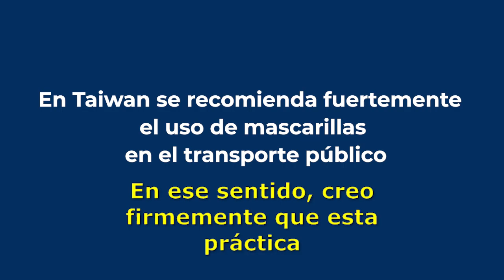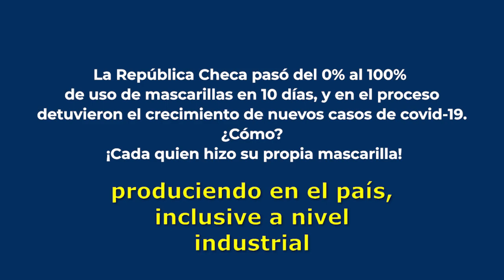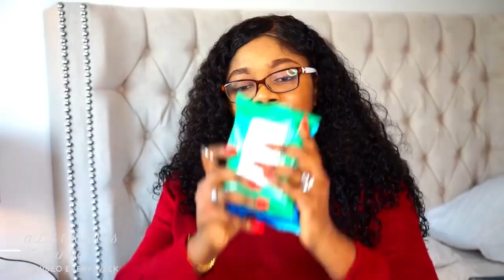Informe Presidente 27 03 2020